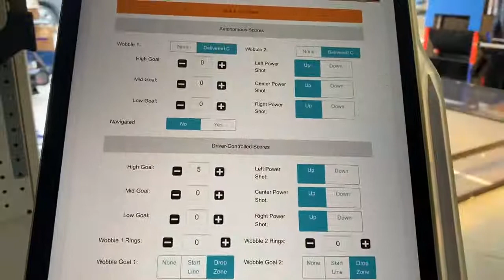10355 Project Peacock: Meet 3 Match 3